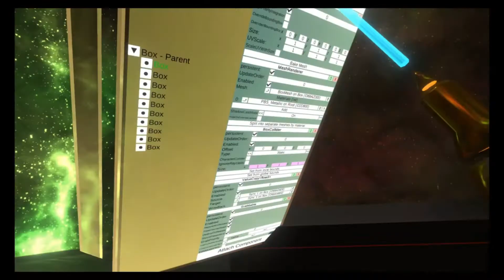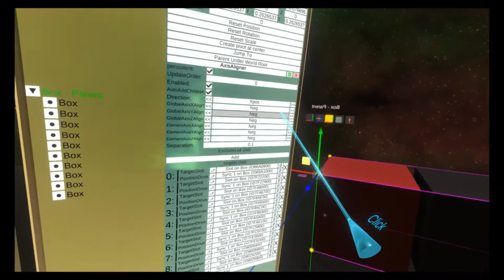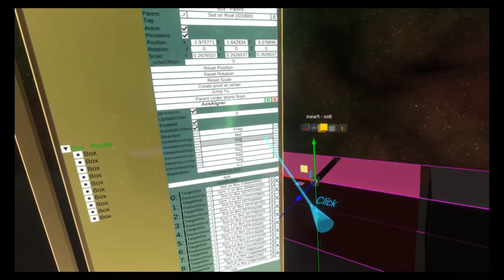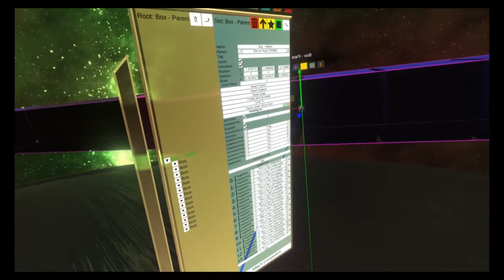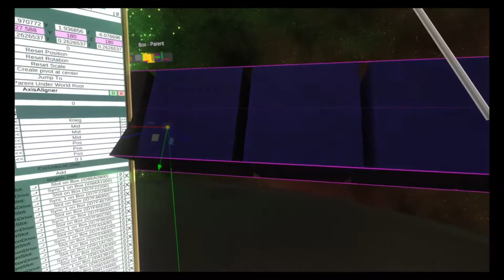OLD: Neos VR Tutorial: AxisAligner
Here we have a tutorial for the Axis Aligner component, Its super useful to keeping UI neat and aligned within a world.

I use it almost daily to align UI elements in many of my worlds.